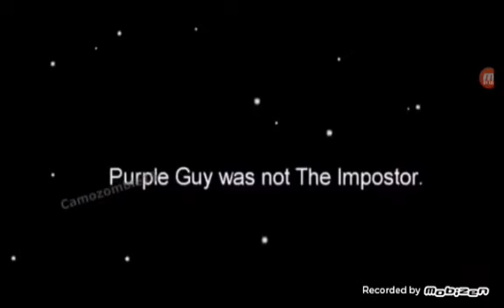Among us meme kills